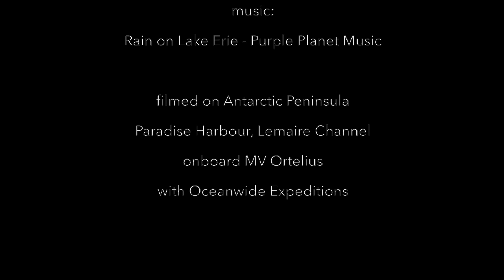The Antarctic Peninsula - Polar Paradise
Filmed in Paradise Harbour and Lemaire Channel on the Antarctic Peninsula onboard MV Ortelius with Oceanwide Expeditions.